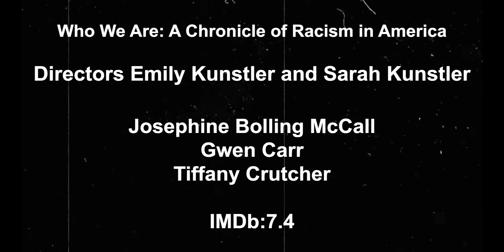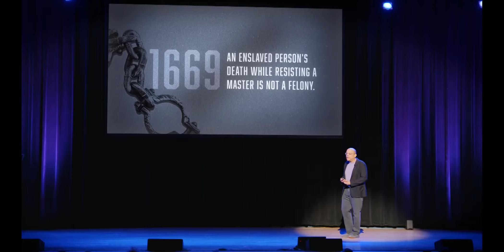Who We Are: A Chronicle of Racism in America (January 14, 2022)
Interweaving lecture, personal anecdotes, interviews, and shocking revelations, lawyer Jeffery Robinson draws a stark timeline of anti-Black racism in the United States, from slavery to the modern myth of a post-racial America.